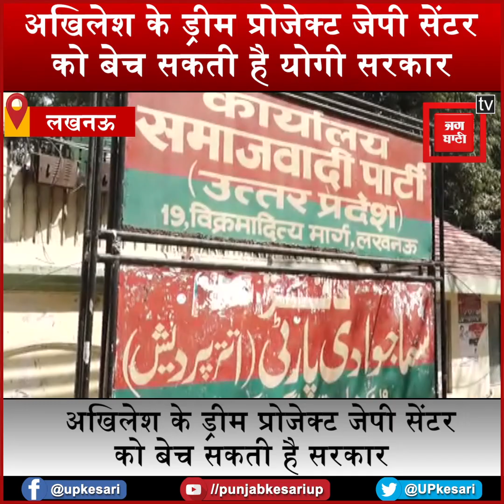अखिलेश के ड्रीम प्रोजेक्ट जेपी सेंटर को बेच सकती है योगी सरकार, LDA ने भेजा प्रस्ताव